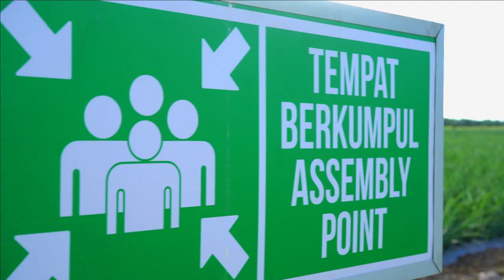Majlis Penuaian Pertama Nanas MD2 Aexis Agriventure Sdn Bhd di Gugusan Ladang Lambor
LAMBOR, 4 DISEMBER 2021- Majlis Penuaian Pertama Nanas MD2 Aexis Agriventure Sdn Bhd telah berlangsung di Gugusan Ladang Lambor milik Perbadanan Pembangunan Pertanian Negeri Perak (PPPNP), hari ini.

Majlis penuaian tersebut telah dirasmikan oleh Ketua Pegawai Operasi PPPNP, Encik Mohd Kahar Bin Mukktarudin mewakili Ketua Pegawai Eksekutif PPPNP, Tuan Haji Yahanis Bin Yahya.

Encik Mohd Kahar Bin Mukktaruddin turut meluangkan masa bersama Yang Dipertua Majlis Daerah Perak Tengah, Tuan Mohd Syukri bin Azaari dan Pengarah Pertanian Negeri Perak, Puan Norsiyenti Binti Othman memetik Nanas MD2 diladang berkenaan sebagai gimik perasmian.

Untuk makluman, PPPNP telah memberi peluang pajakan melibatkan ladang seluas 100 ekar kepada Aexis Agriventure Sdn Bhd untuk dibangunkan penanaman berasaskan Nanas MD2.

PPPNP akan terus menyokong sepenuhnya projek yang dilaksanakan ini dan berharap ia akan mampu memacu kejayaan dan menyumbang kepada kesejahteraan rakyat serta ekonomi negeri Perak secara amnya.

Selain itu, dalam majlis sama turut diadakan penyampaian sumbangan berupa barangan keperluan harian kepada 20 keluarga asnaf yang terdiri dikalangan warga setempat.

Hadir sama dalam majlis tersebut adalah Pegawai Hal Ehwal Ekonomi Lembaga Perindustrian Nanas Malaysia (LPNM) Negeri Perak, Encik Mohd Faizal Bin Mohd Daud; Ketua Pegawai Eksekutif Aexis Agriventure Sdn Bhd, Ketua Pegawai Eksekutif Aexis Agriventure Sdn Bhd, Haji Mohd Hashrizal Bin Zainol Haris; Ketua Pegawai Kewangan PPPNP, Encik Asrol Azam Bin Mohd Yusof; Pengurus Besar Operasi PPPNP, Encik Noorasidi Bin Noordin; Pengurus Besar Pengurusan Tanah dan Hartanah PPPNP, Puan Haslina Binti Ali; Pengurus Besar Korporat Sosial PPPNP, Encik Mohd Zaid Bin Zulkifli; Pengurus Kanan Pembangunan Perniagaan PPPNP, Encik Zulfadli Bin Mohd Irpan; Pengurus Kanan Projek Khas PPPNP, Encik Nor Sham Hazriq Bin Abdullah serta Penghulu Mukim Lambor, Encik Mohd Norhakhiruddin Bin Ismail.